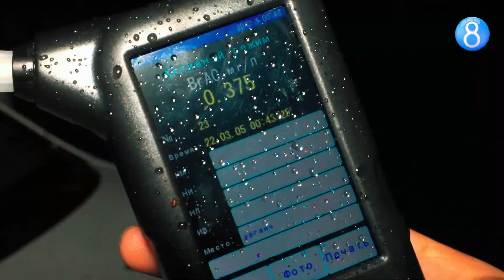TUNGI REYD TADBIRLARI. MAST HAYDOVCHILAR ANIQLANDI!